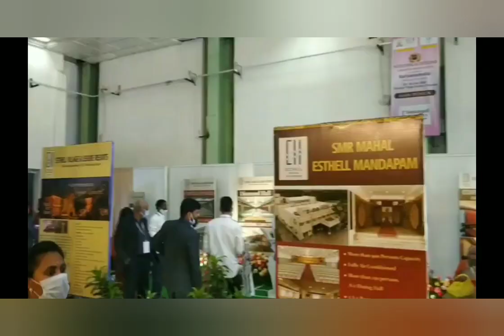குடும்ப உறவுகளை கொச்சைப்படுத்துகிறாரா மொகனசுந்தரம் ..?